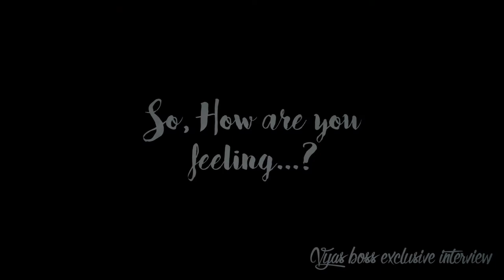MGMC 011 Batch Unseen Graduation Video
Shot and Made By Nitin Khajotia